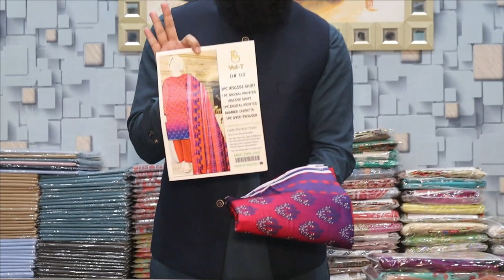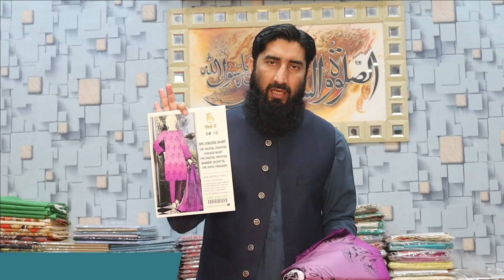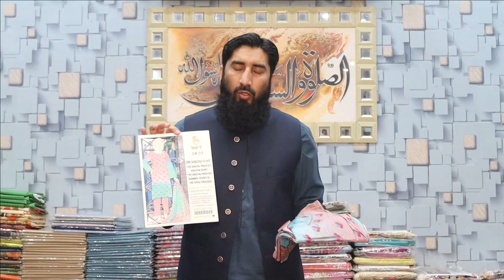SALE ON 3PC VISCOUS | BIN NISAR | WHOLESALE